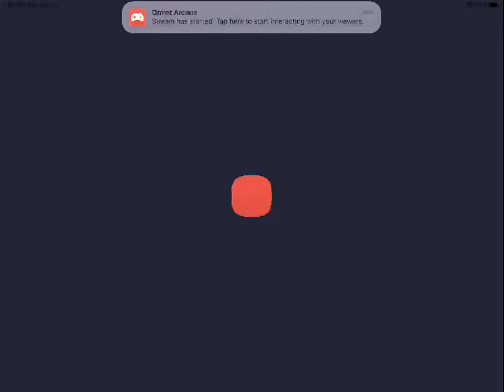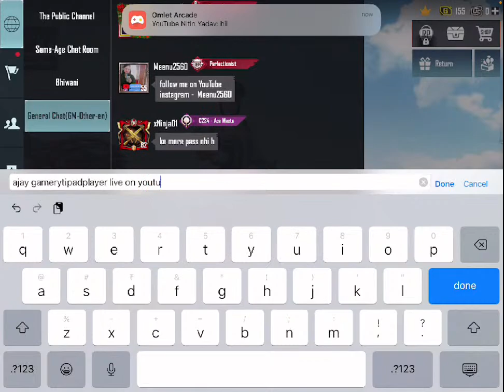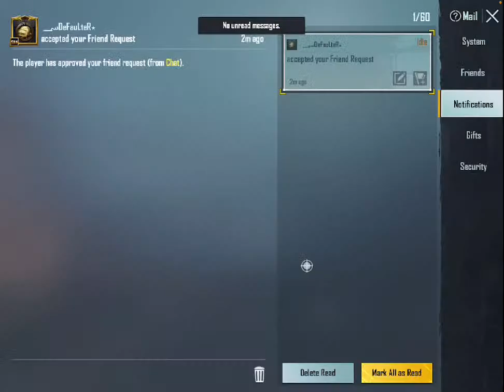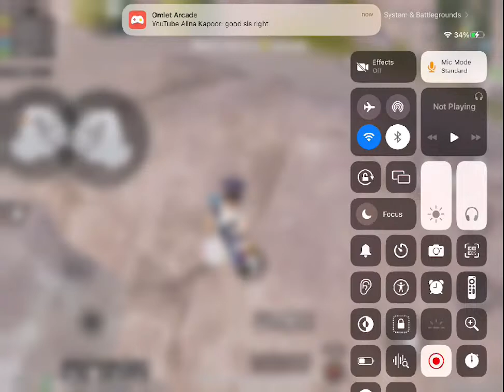😈FIFTH TIME IN PUBG COMMUNITY EXTERME GAME PLAY |PUBG LIVE|BGMI LIVE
🥳PUBG CHALLENGES |PUBG LIVE | FREE UC 🥳
ajaygamerytlive,
pubg live tournament,
pubg live malaysia,
pubg live conqueror push,
pubg live carryminati,
pubg mobile live streams,
p pubg,
q pubg,
queen pubg live,
r pubg,
pubg live right now,
t pubg,
us pubg live,
pubg live funny video,
pubg live xbox,
z pubg,
zeus pubg live,
zeus pubg mobile live,
zen pubg,
live streamer pubg,
live stream of pubg,
live streamer pubg mobile,
pubg live stream ban,
2022 pubg live,
pubg live 2,
4 pubg,
4k live pubg,
pubg live stream 2022,
pubg live game,
pubg live streamers,
iphone 8 pubg live,
iphone 8 pubg live stream,
8 pubg,
9 pubg